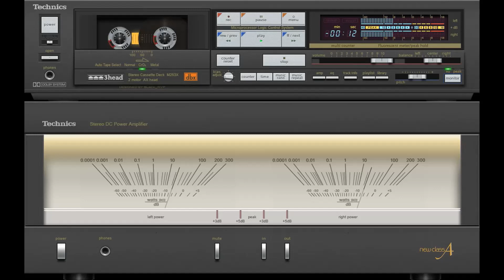Summer Wine (Nancy Sinatra & Lee Hazlewood) vs Babam Gibi (Tanju Okan & Rüçhan Çamay)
Nancy Sinatra & Lee Hazlewood - Summer Wine (1966)
Tanju Okan & Rüçhan Çamay - Babam Gibi (1969)